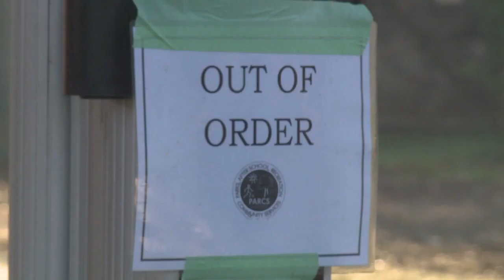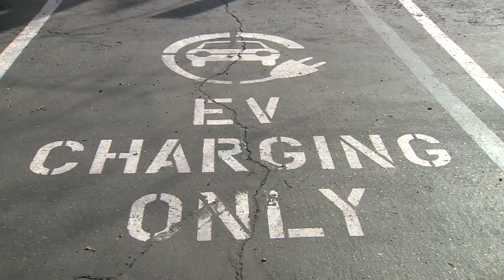EV rental creates a nightmare trip to Las Vegas for Fresno mom, daughter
A Fresno mom and her daughter say they will never go green again when it comes to renting a car.